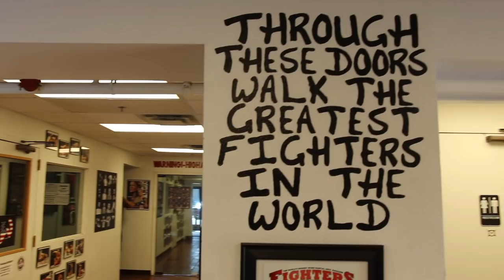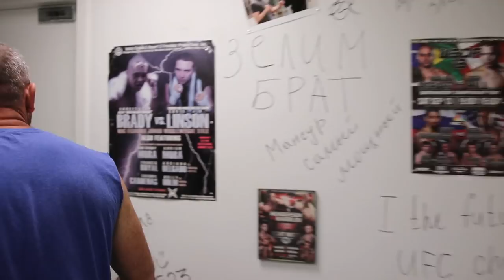Jones Bones, Holly Holm & Michelle Waterson Training Facility: Jackson Wink Academy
Jackson Wink MMA is a world-renowned and premier Mixed Martial Arts training academy located in Albuquerque, New Mexico and home to some of the best MMA fighters to ever grace the sport of Mixed Martial Arts.

Jackson Wink MMA Academy has been voted as a #1 MMA Camp in the world for many years. It is here that Coaches Greg Jackson and Mike Winkeljohn created something truly unique and took the sport of MMA to a totally different level.

The duo has been featured in Sports Illustrated Magazine and numerous other documentaries, radio shows, television programs, articles, and news features. Notable athletes under their tutelage include: UFC Light Heavyweight Champion Jon “Bones” Jones, UFC Welterweight Champion George “Rush” St. Pierre, Carlos Condit, Frank Mir, Gina Carano, Donald “Cowboy” Cerrone, John Dodson, Holly Holm, Diego Sanchez, and countless other notable names of the sport.